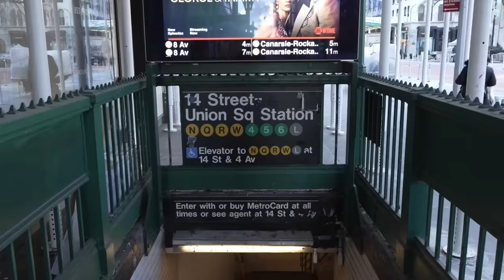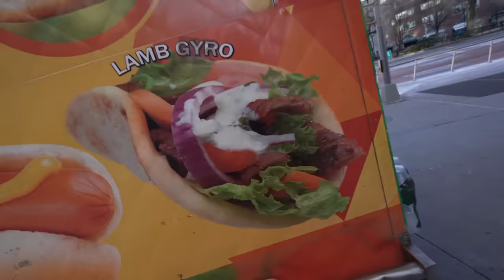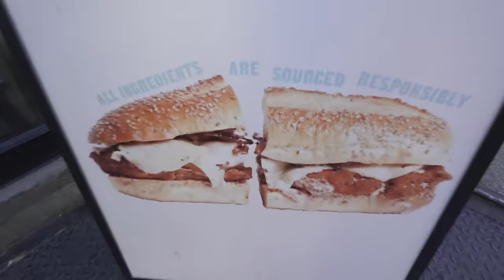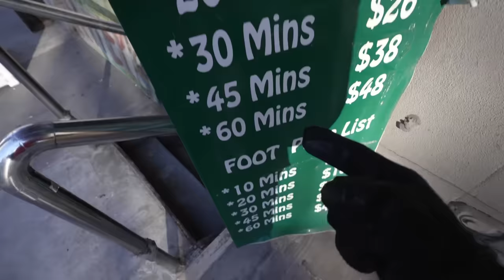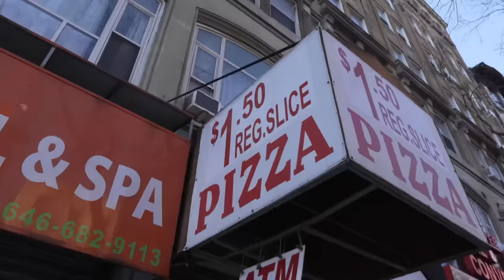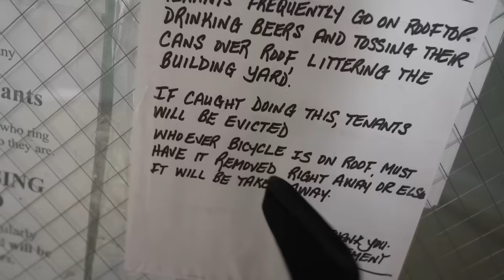This Apartment is SO SMALL… Nobody Can Live Here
This VERY Small NYC Apartment might be too tight for most people. That being said its also “affordable” to most renters however comfort isnt part of the deal.  Would you live here?

302’s - Thompson Town Flowers // Lords of the Land - Xavy Rusan // You’re the Only One for Me - Gloria Tells